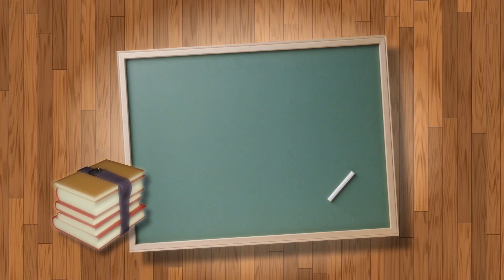Top 5 Facts About Owning Jack Russell Terrier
This channel (  @LittleSchoolForPetOwners   ) educates people on how to better care for animals and love them even more. We have many years of experience in caring and working with animals and we want to share our knowledge with you.

In this video we are talking about: Top 5 Facts About Owning Jack Russell Terrier